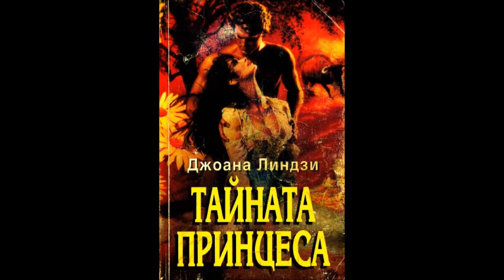Джоана Линдзи - серия Кардиния - книга 1 - Тайната принцеса - част 5/5 (Аудио книга) Любовен роман